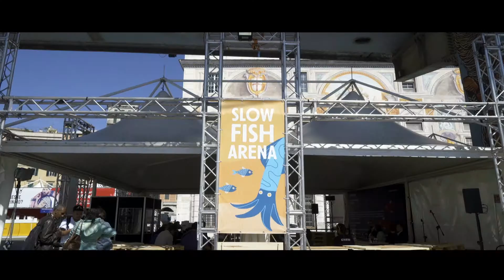Slow Fish 2019, Day 1 (clip 3)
The first day of SlowFish was festive and beautiful! Meeting our fishing communities in the Area, learning more in Taste Workshops and Cooking Schools, tasting the delights of the Market Kitchen and much more.